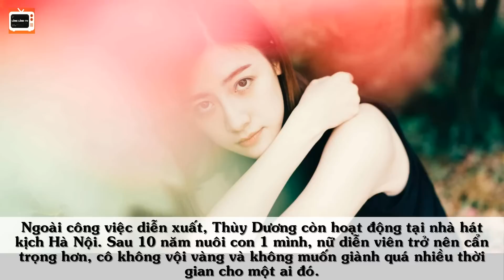6 Bà Mẹ Đơn Thân Xinh Đẹp Nghị Lực Nhất VTV Sống Thế Nào Mà Khán Giả Nhìn Vào Chỉ Biết Ước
Theo dõi Lóng Lánh TV nhé!